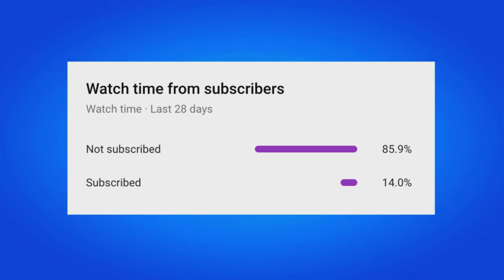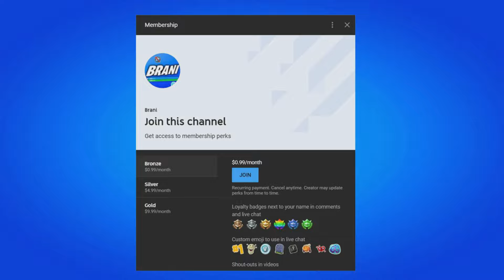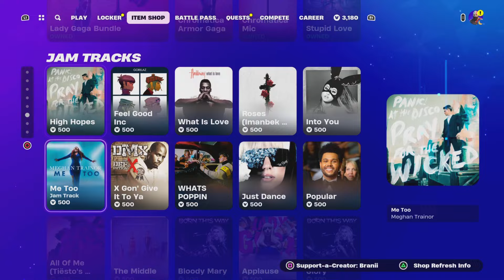How Many Points Do You Need To Get Ascendant Midas Skin in Fortnite? (Rise of Midas Cup)